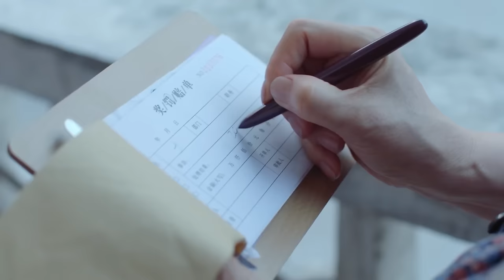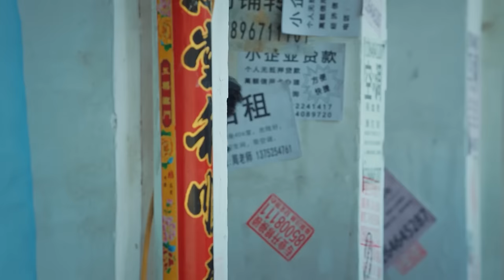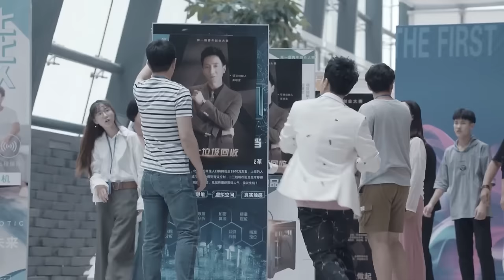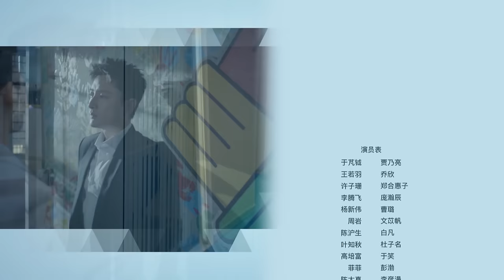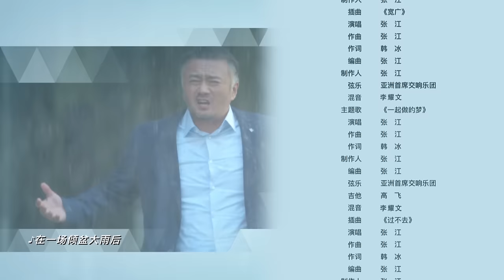[Multi-sub]《创想季》第3集丨贾乃亮 乔欣 庞瀚辰 郑合惠子 Imagination Season EP3【捷成华视偶像剧场】